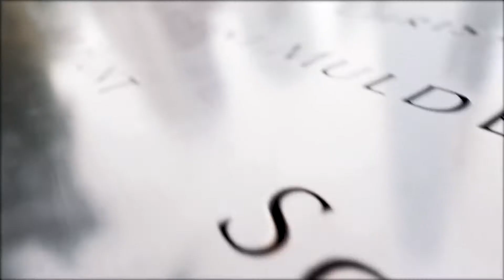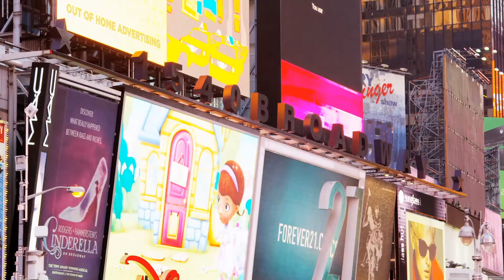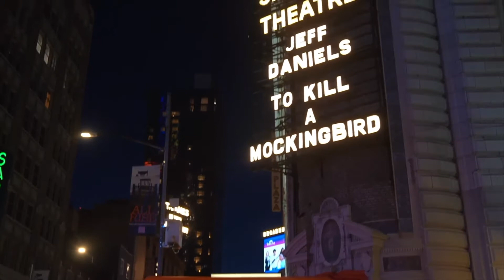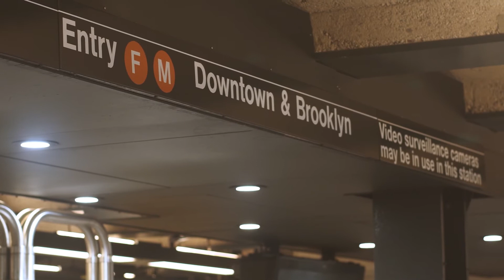TOP 10 Things to do in New York City | NYC Travel Guide 2024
Embark on a captivating journey with our latest video that caters to the ever-growing travel demand! Dive into the world of travel and leisure as we explore the best things to do in New York, offering invaluable travel tips from renowned creators like Here Be Barr and Travel Tips by Laurie. Join us on a virtual adventure through the city that never sleeps, with insightful NYC vlogs by Sarah Funk, exhilarating walking tours showcasing iconic spots like Summit One Vanderbilt, and a stroll through the enchanting Christmas spirit of New York City in 2023 and 2024. From the charm of Staten Island Ferry to the festive allure of Hudson Yards at Christmas, The NYC Walking Show brings the Big Apple to life. Don't miss our new video on Rainbow Bridge, a live exploration of NYC, and a special Christmas in Hudson Yards edition.

Inspired by Hungry Passport, World Travel Guide, and Expedia.

Inspired by Top 10 Things to do in New York City 2023 | NYC Travel Guide
Inspired by Top 10 Things To Do in NYC for 2024! (New York Travel Guide)
Inspired by NYC in 2024 | Top 10 COOLEST things to do (all brand new)!
Inspired by Best Things To Do in New York City 2023 4K

On Official Travel Guide Official, we will go through travel, leisure, and travel magazines.